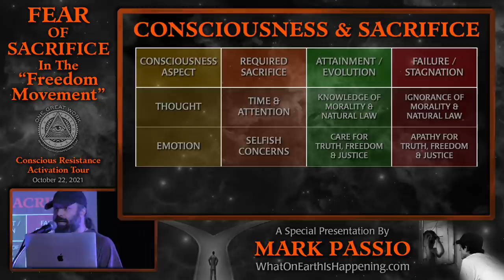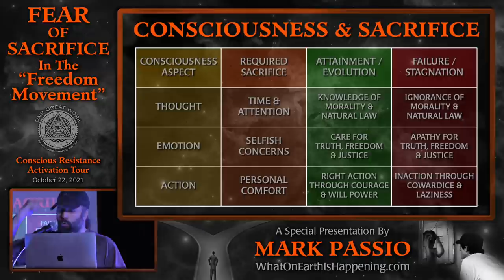Mark Passio - Fear Of Sacrifice In The Freedom Movement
Mark Passio originally presented this lecture at The Conscious Resistance Activation Tour in Philadelphia, PA on October 22, 2021. Mark tells the viewership with brutal honesty that the so-called “Freedom Movement” is not yet making the required sacrifices to advance their cause. Mark describes the types of changes that will be required within each individual for Human Freedom to advance and grow. Will human beings understand and accept that Right Action must be taken and Personal Sacrifices must be made to combat the growing Totalitarianism in our world?